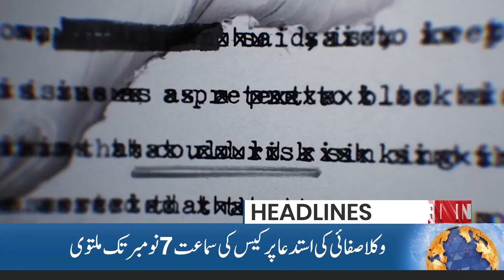Pakistan In World Cup Semi-final? | Great news | 09 PM Headlines | 31 Oct 2023 | PNN News